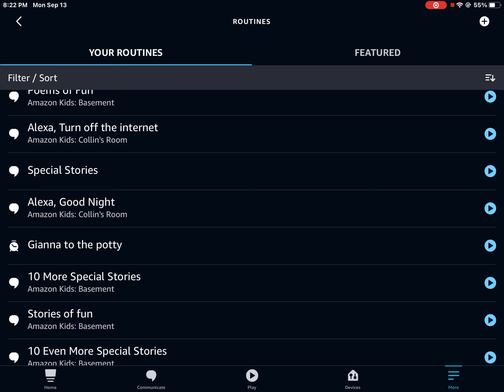Amazon Alexa - Special Stories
Here are 10 Special Stories. Routine Created by Collin Car
Stories
Toadette
The Elephant & The Rock
The Spy Hunter & the Objects
Olivia the Dog
Bad Hair Day
Power Nory: The Rise of PoisonBoy
The Chocolate House
Captain Toad
The New Kid
The Layout for Sam Sydney